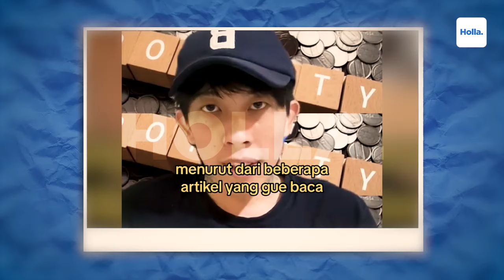Reaksi Netizen Agnez Mo Disomasi & Dituntut Bayar Denda Rp 1,5 Miliar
Ari Bias bersama pengacaranya, Minola Sebayang, melayangkan somasi terbuka berisi tuntutan Agnez Mo dan pihak promotor yang bernaung di bawah PT Aneka Bintang Gading untuk membayarkan uang denda Rp 1,5 miliar. Ari Bias memberikan waktu dalam 7 hari kerja ke depan. Apabila tuntutan tersebut tidak mendapatkan respons, pencipta lagu Bilang Saja itu akan menempuh langkah hukum atas dugaan pelanggaran Agnez Mo yang dilakukan Agnez Mo dan pihak promotor.